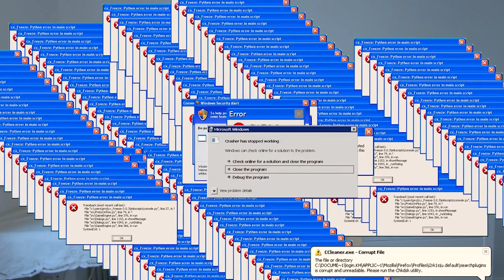МУЖСКАЯ ПСИХОЛОГИЯ ТИКТОК, КАК Я ЖИЛА РАНЬШЕ...